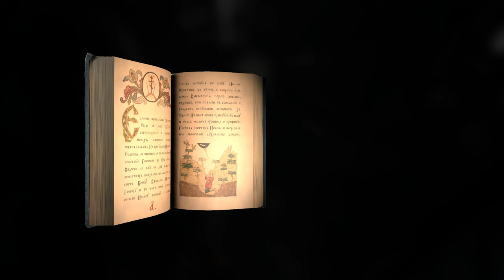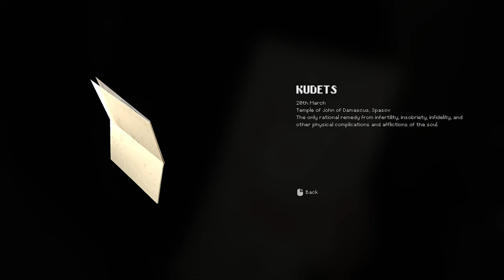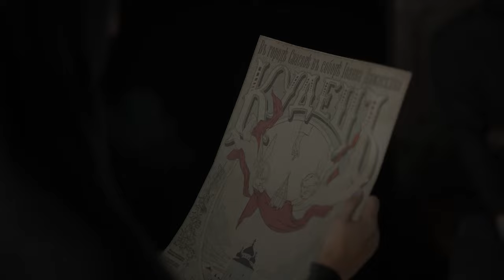Play with a Russian Nun That Talks to the Devil | Indika Demo Gameplay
Indika is a 3rd person, story-driven psychological horror action-adventure, with a twist of dark humor, set in late 19th century Russia. You play as a young nun possessed by the devil. Good graphics, voice acting & atmosphere. It is a weird game but a unique one, and the soundtrack is irritating but scary and makes you feel uneasy. It is an interesting game, and I might wishlist it! Here is the full demo.

➡️Support:
Would highly appreciate your support by helping out my small channel to grow and motivate me to make more videos.